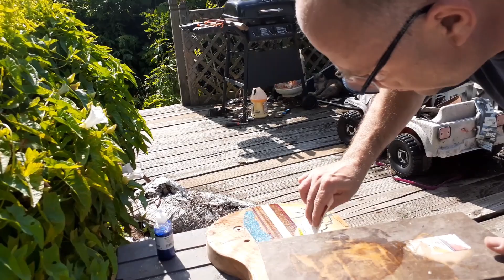part 27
inching closer to completion